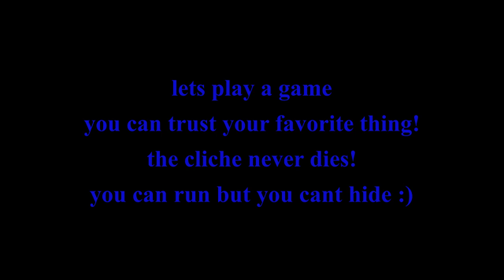why is gmod not letting me die??????????????